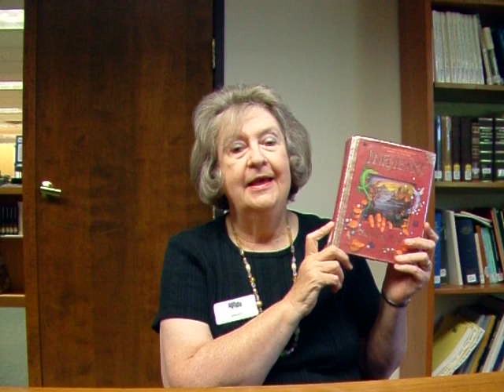Helen's Book Review "Inkheart" by Cornelia Funke